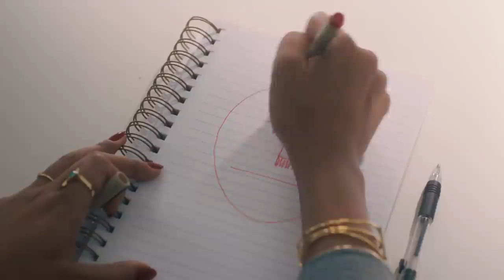James Franco-philes (Seriously Distracted Ep. 3 of 8)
Paige’s social media accomplishments derail a conference call.

Cast & Credits

Starring
Paige: Greta Lee
Lily: Morgan Grace Jarrett
Victoria: Laura Grey

Director: Tim Bierbaum
Writer: Celeste Ballard
Producer: Ashley Bearden
Production Supervisor: Sara Webster
Production Coordinator: Kayla Nadel-LaMotta
1st Assistant Director: Inna Braude
2nd Assistant Director: Andreas Villaggio
Director of Photography: Austin Schmidt
Camera B Operator: Matt Klammer
Camera A 1st Assistant Camera: Marcos Herrera
Camera B 1st Assistant Camera: Jason Raswant
2nd Assistant Camera: Dom Galeano
Editor: Charlie Porter
Assistant Editor: Sean McIlraith
Media Manager: Simon Wolfe
Graphics: Tim Bierbaum
Script Supervisor: Claire Fowler
Gaffer: Alex Crowe
Key Grip: Joe Wannemacher
Best Boy Electrics: Andrew Gritzke & Rob Fattorini
Best Boy Grip: Mark Solomon
Sound Mixer: Patrick Southern
Boom Operators: Tom Tierney & Brian Joseph
Production Designer: Vanessa Riegel
Prop Master: Jessie Gagliano
Art Production Assistant: Gavin Riegel
Costume Designer: Stephanie Alexander
Wardrobe Supervisor: Eric Miller
Wardrobe Assistant: JP Groth
Hair Stylist: Tanja Hudson
Make-up Artist: Asie Mohtarez
Casting Director: Cody Beke
Assistant Casting Director: Seth White
Extras Casting Director: Mat McHugh
Craft Services: Jason Kelley
Production Assistants: Adam Keleman, Elliot Isaac, & Benjamin Baldwin